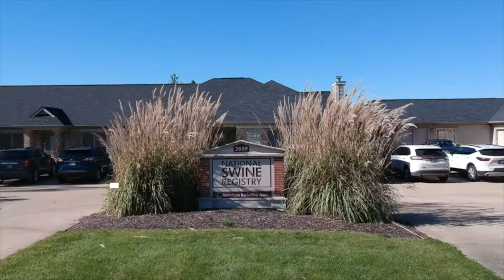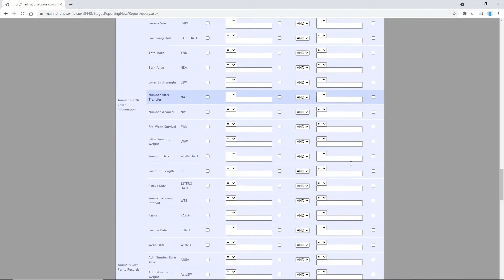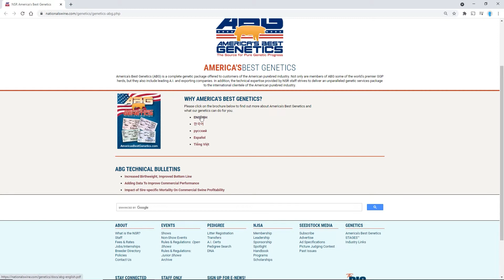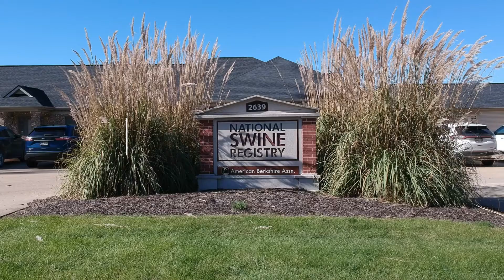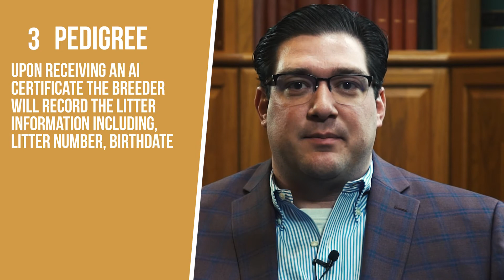What is NSR and ABG?